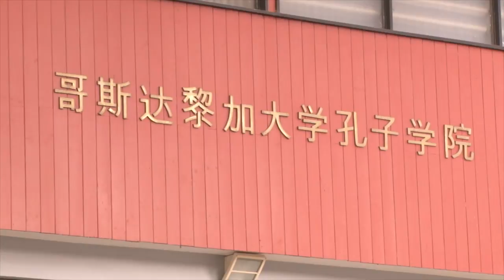Campamentos del Instituto Confucio de la UCR brinda oportunidad de estudiar en China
¿Le gustaría conocer más el idioma y la cultura china?

En esta nota le explicamos los detalles y cómo puede participar en los campamentos de verano del Instituto Confucio de la UCR. Para asistir a clases por un mes en la Universidad de Renmin en China y disfrutar de un intercambio cultural, entre otros beneficios.